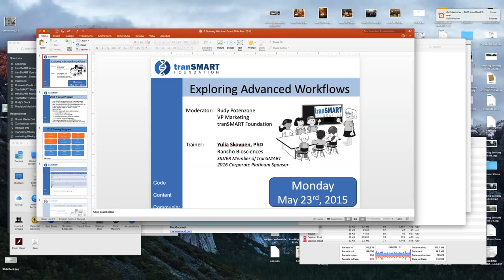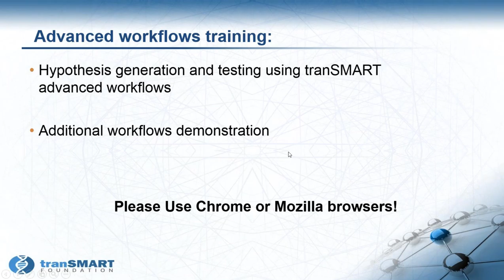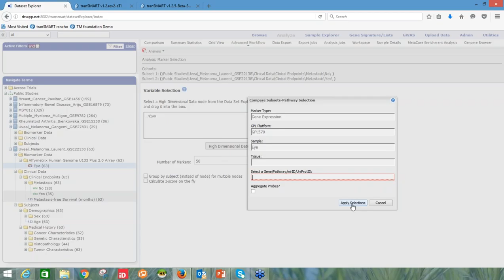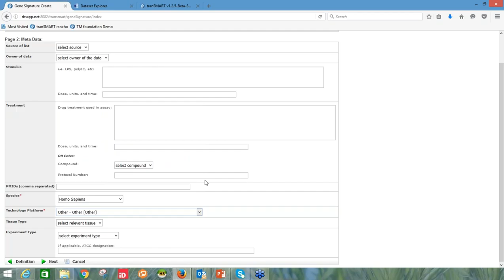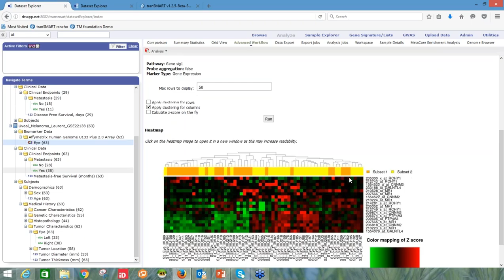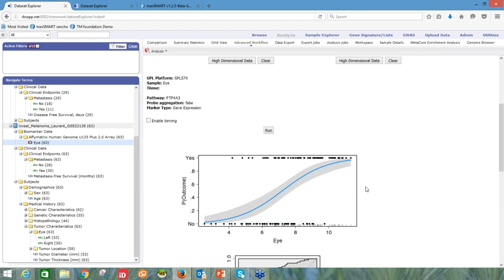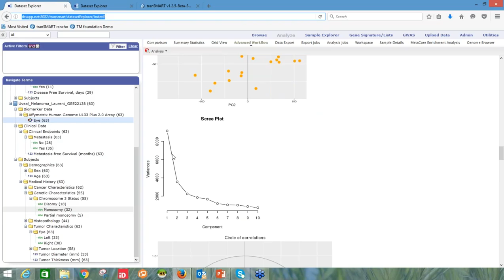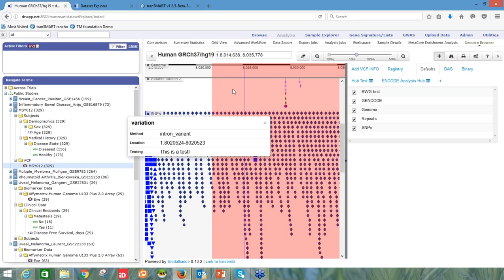2016 tranSMART Platform Training Exploring tranSMART Advanced workflows1464012344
This is the recording of the May 23, 2016 tranSMART Foundation Training Class "Exploring Advanced Workflows", presented by Yulia Skovpen, PhD, of Rancho Biosciences.